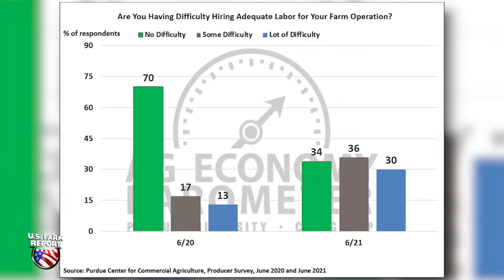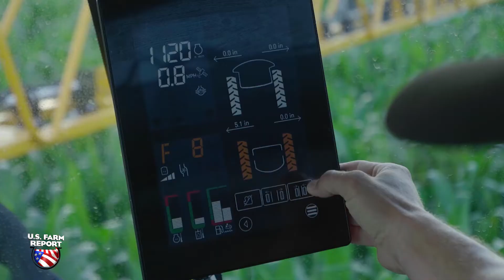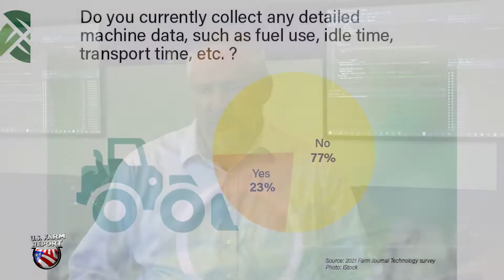USFR-Tech Is The Future